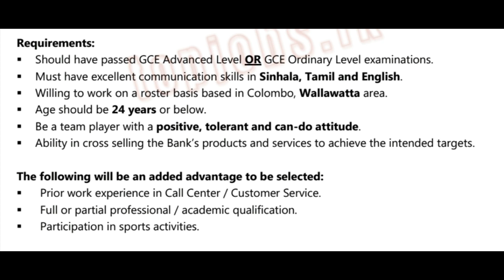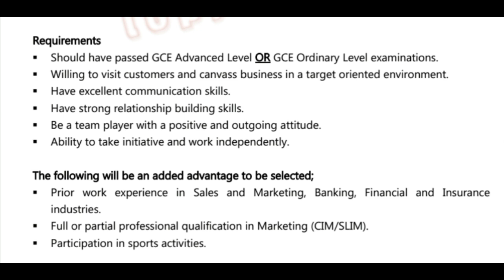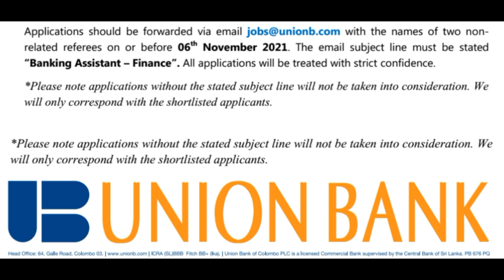Union Bank JOBS /new bank vacancy/new bank vacancies in sri lanka /union bank vacancy